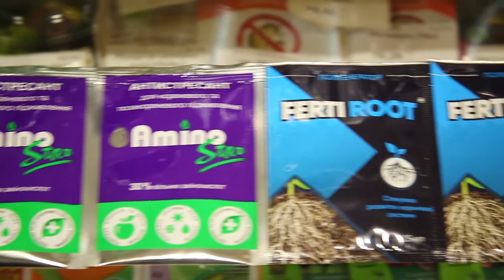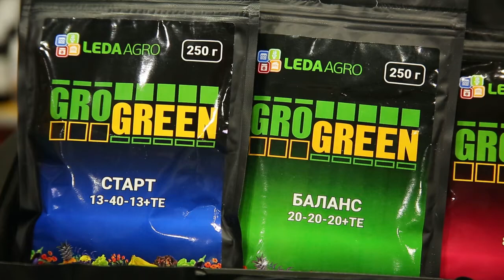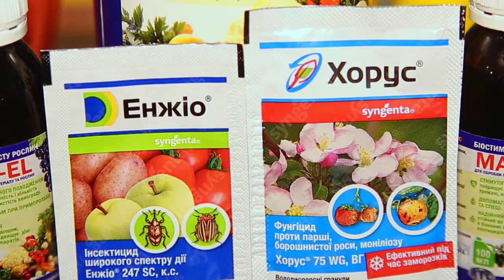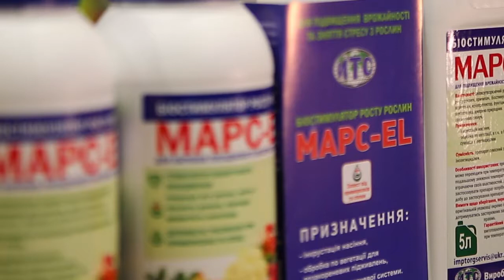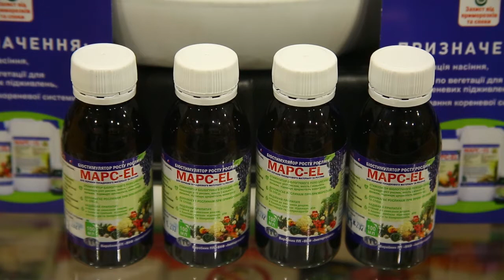Препарат Марс EL и удобрения Леда Агро в Доме САДовника